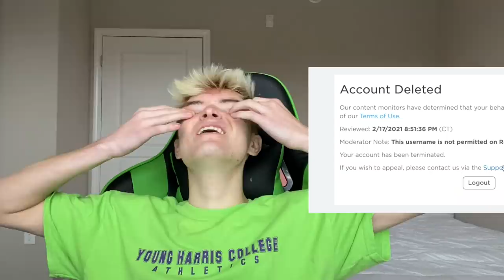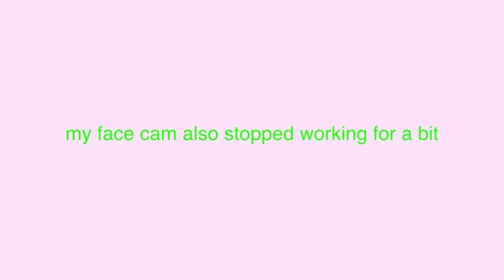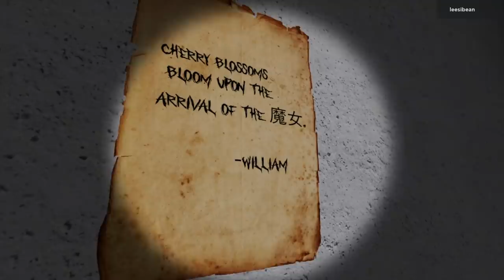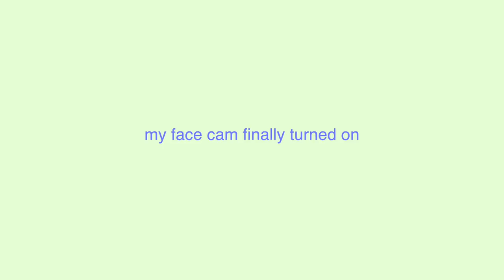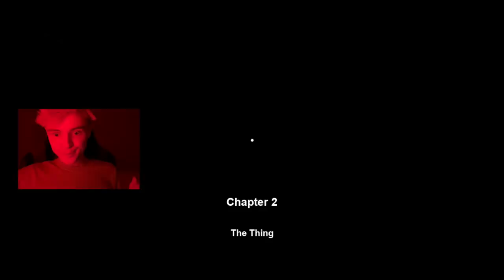roblox horror games are a different kind of scary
I am obligated to claim the energy from this video bc its literally my video

im currently trying to manifest a follow from Noah beck on tik Tok

I am buying a 30 dollar amethyst crystal after this and gorilla glueing it on my fist so it hurts more when I punch my mom IM SORRY I THOT THAT WAS FUNNY OK im done im on a tangent tangent tangent tangent tanning bed I need sun to charge my crystals!!! love u momloveu mom love u mom

todays shoutout goes to bluetooth! thank you bluetooth FREE BRITNEY